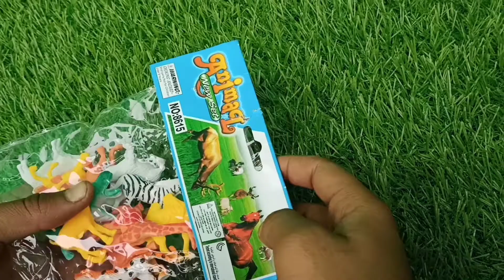animals full packet unboxing video|animals toys| @GT Toys